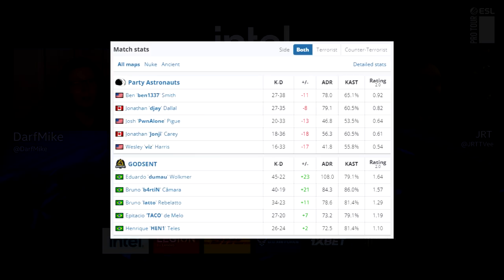Godsent vs Party - IEM Dallas 2022 | CSGO HIGHLIGHTS